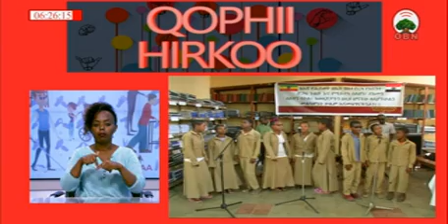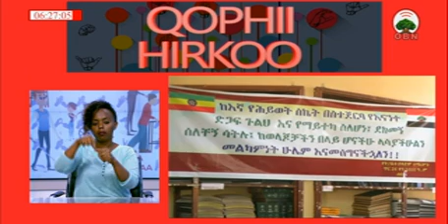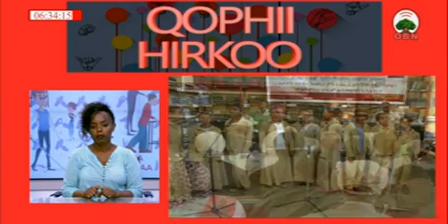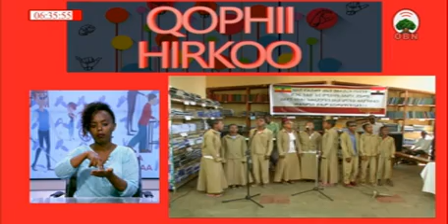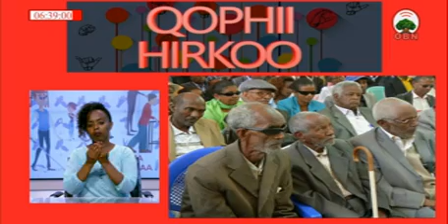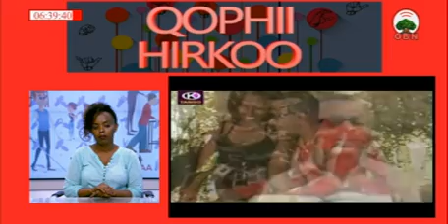QOPHII HIRKOO 11 06 2010